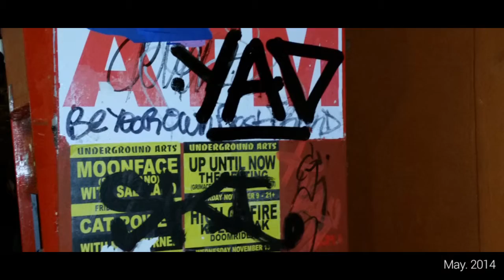"Brass Knuckle Greeting" (Maschine Challenge Beat)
Playing around with a sample of "Green Eyed Lady" by Sugarloaf. Learning how to use NI Maschine